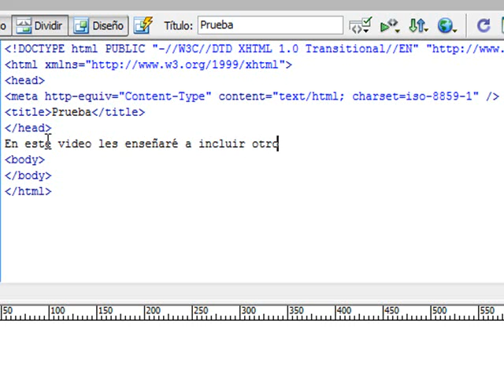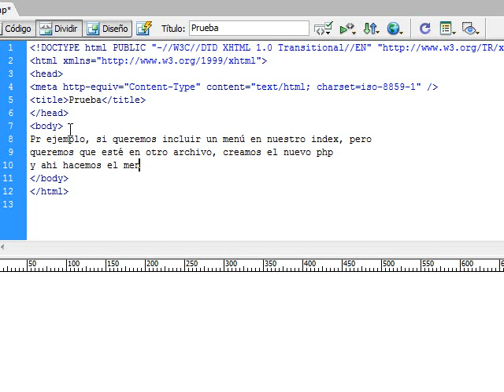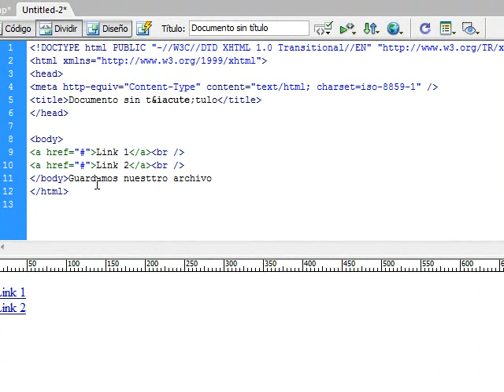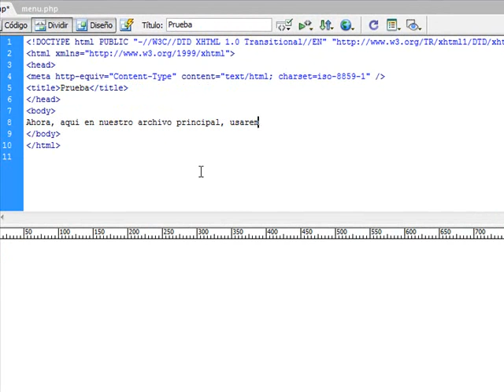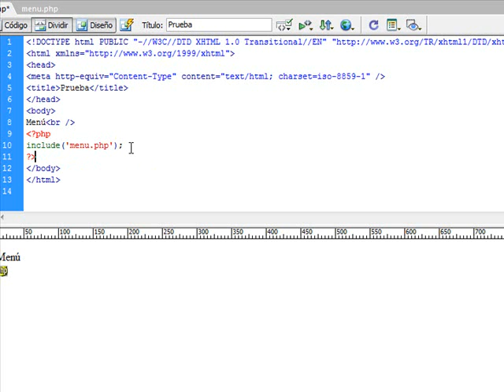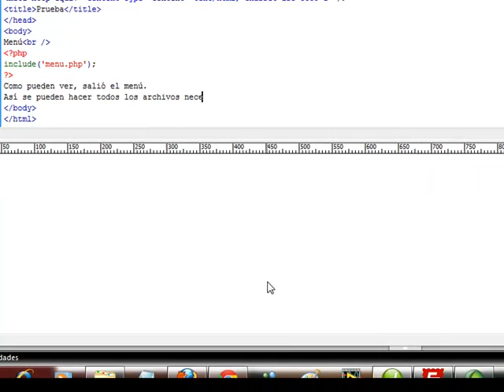Como incluir archivos en php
Tutorial para incluir archivos php en un solo documentos para dividir en secciones.